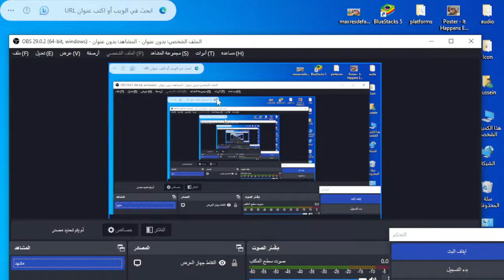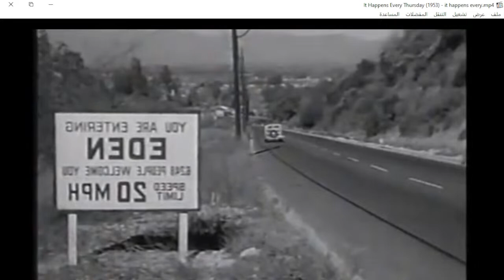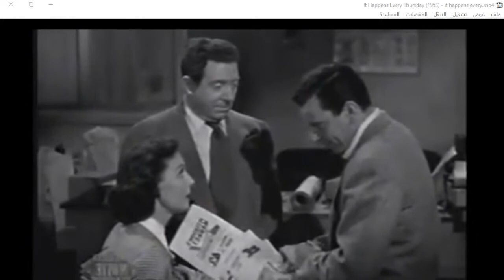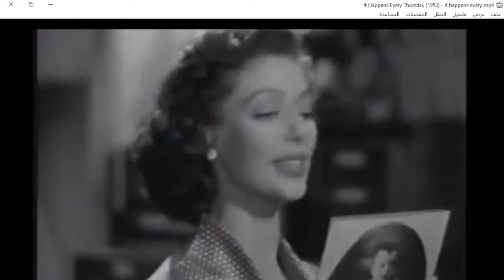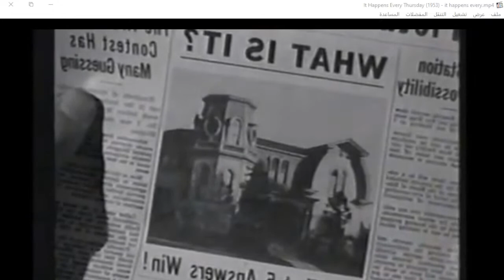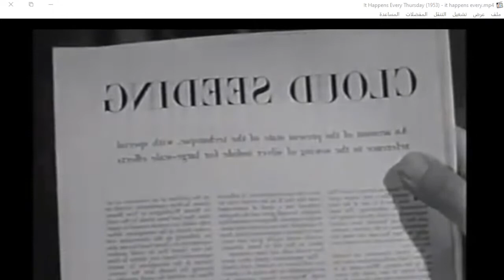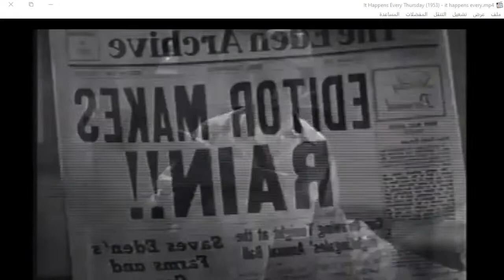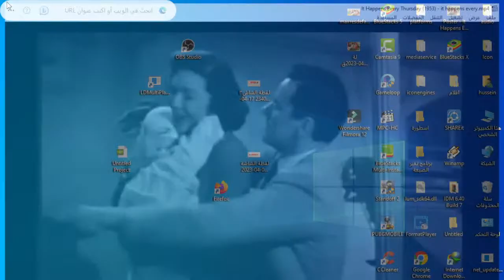It Happens Every Thursday (1953)- it happens every - loretta young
neffex | play dead  | play dead lyrics (Lyrics) english songs neffex | english songs

A New York couple takes over a small town newspaper. The title "It Happens Every Thursday" comes from a line and trope within the film in which their printing press breaks down every Thursday on printing day.

"It Happens Every Thursday" is a 1953 American comedy film directed by Joseph Pevney and starring Loretta Young, John Forsythe, and Frank McHugh, loosely based on the 1951 autobiographical book of the same title by Jane S. McIlvaine. It was Loretta Young's final theater-released film, as she switched to television work after this movie. The film cost $617,085 to make, with Young receiving $75,000 for her appearance. After It Happens Every Thursday, Young took a 33 year hiatus from film work of any kind until 1986 when she starred in the TV movie Christmas Eve directed by Stuart Cooper.

The film was met with generally positive reception as a feel-good story that was fine for the whole family. In the film review journal Harrison's Reports, P.S. Harrison states: "A pleasing and amusing comedy-drama that should give good satisfaction to the general run of audiences, particularly the family trade